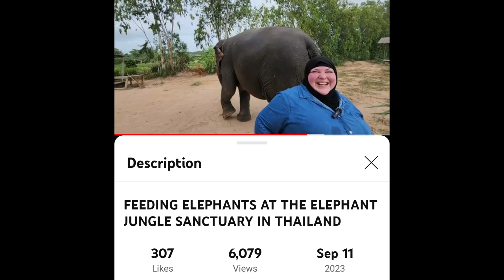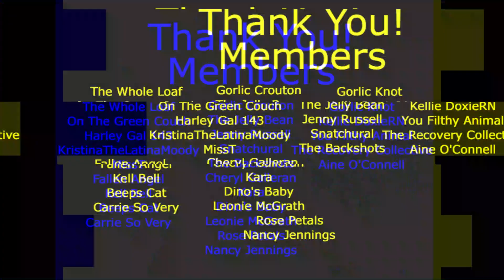Foodie Beauty Unreal 90 Day Change